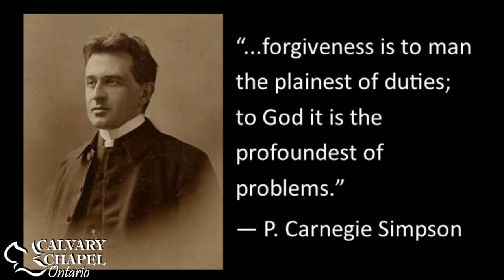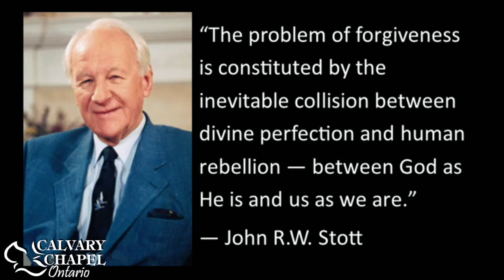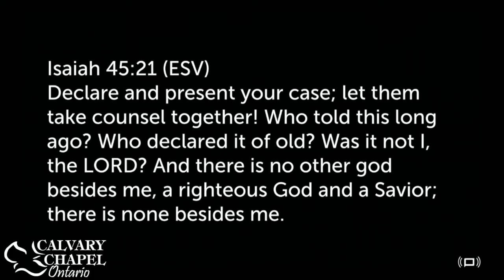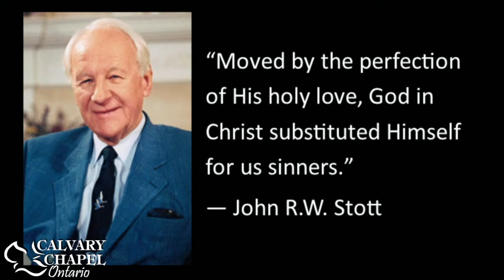2 Corinthians 5 (Part 3) :18-21 Reconciled to God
A chapter-by-chapter and verse-by-verse study of 2 Corinthians taught by Pastor Paul LeBoutillier of Life Bible Ministry.